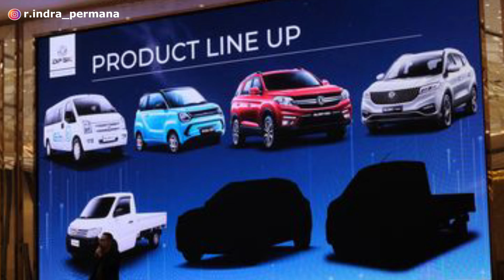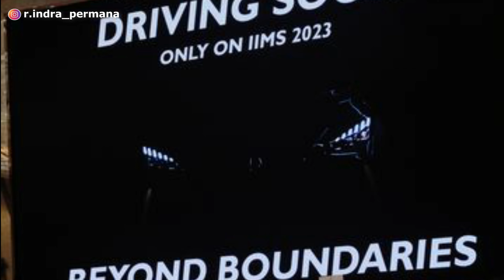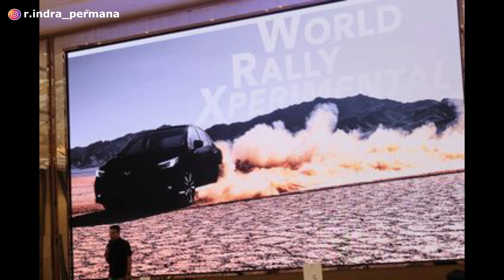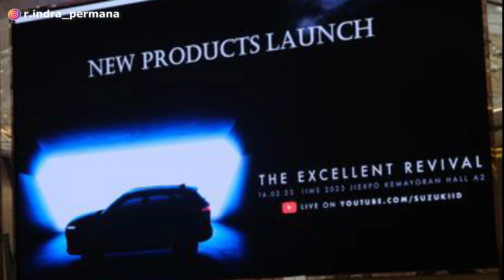9 Mobil Baru Akan RILIS Di IIMS 2023! Ada GRAND VITARA & WULING ALVES❗️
Ajang pergelaran otomotif Indonesia International Motor Show (IIMS) 2023 akan segera dihelat di tanah air. Dan ada sejumlah mobil baru yang akan rilis di IIMS 2023, tepatnya akan ada 9 mobil baru yang akan di rilis di Indonesia pada ajang IIMS 2023. Adapun 9 mobil baru yang akan rilis tersebut adalah sebagai berikut:

1. Chery Omoda 5
2. DFSK SUV & Pickup
3. MG4 EV
4. Wuling Alves
5. Mitsubishi XFC
6. Subaru WRX
7. Suzuki Grand Vitara
8. New Toyota?

Terima kasih.
Selamat menonton!

Segmen:
00:00 Intro
00:54 Chery Omoda 5
02:25 DFSK SUV & Pickup
03:02 MG4 EV
03:42 Wuling Alves
04:19 Mitsubishi XFC
05:14 Subaru WRX
05:57 Suzuki Grand Vitara
06:42 New Toyota?